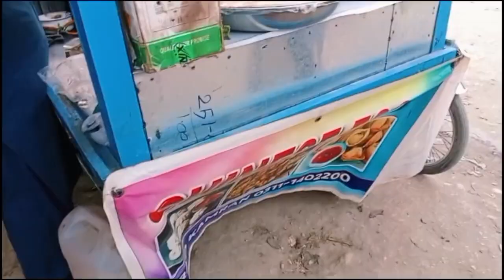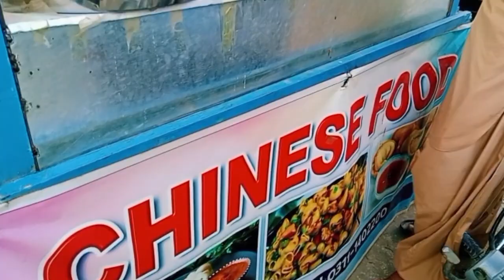episode 4 tando adam Chinese food muhammad amar